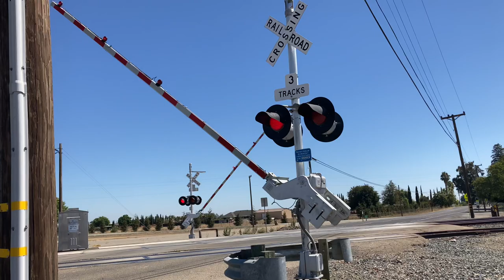BNSF 7836 Mixed Freight Train East, Delta Rd, Railroad Crossing (Knightsen Ca)